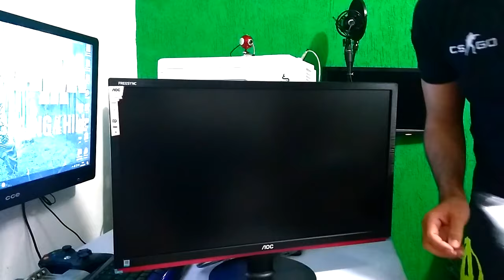UNBOX MONITOR GAMER! + presente top de inscrito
Não deixe de Comentar ,sua opinião é muito importante para mim !!
LINK DO MONITOR
Via depósito ou transferência

Itaú: agência          conta
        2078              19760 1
Rodrigo Antunes Maia
Caixa: agência        conta
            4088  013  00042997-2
Rodrigo Antunes Maia

Top doador -Muito obrigado pela ajuda !!
Wendel Rodrigues R$910,00
Fagundes                R$150,00
Guilherme Stumpf R$80,00
Guilherme negri     R$70,00
Leônidas Fritz        R$50
CebolinhaTetlês     R$50
Allan Tito                 R$30,00
Marcelo J Silva       R$20,00
Adiblocki                  R$20,00 _______________________________________________________________

 CONHÇA O CANAL DOS MEUS AMIGO

FAÇA UM BANNER E UMA INTRO PROFISSIONAL COM MEU AMIGO Chupisco Gamer

Processador=Intel® i7-3770 Processor (8M Cache, up to 3.90 GHz)
Placa de Vídeo : NVIDIA GeForce GTX 970 (EVGA) 4g
HD : 1TB +2 de 500 total = 2TB
Memoria Ram : 8 GB 2133 MHz ddr3
Fonte : Corsair 600w reais
Placa Mãe: Gigabyte Technology Co., Ltd. B75M-D3H
Gabinete = XPREDATOR X3 (BRANCO)